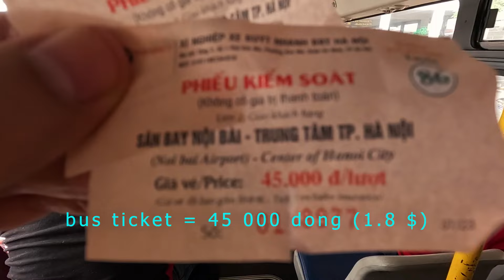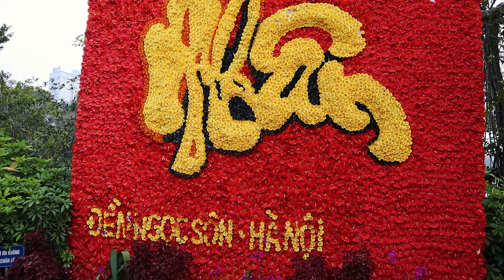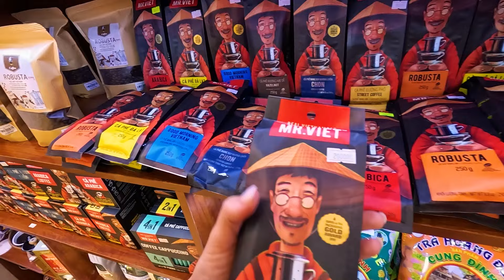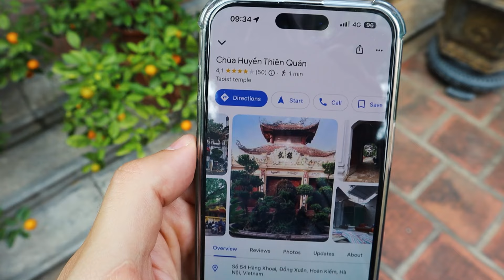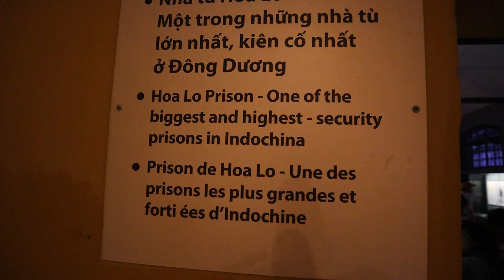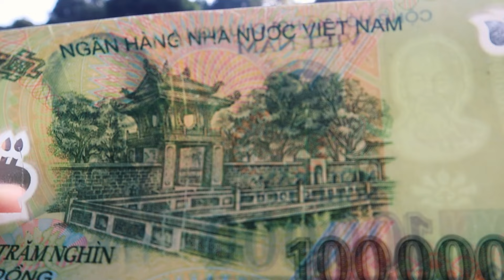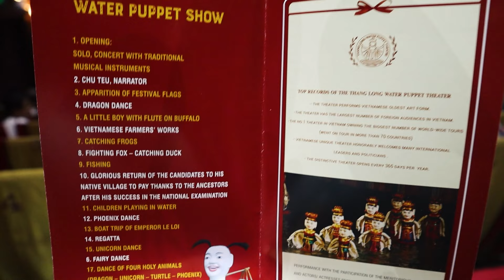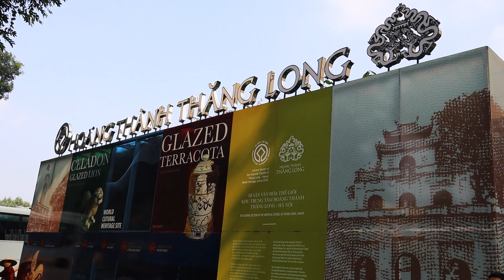#1 TRAVEL DESTINATION in 2024 ?? HA NOI VIETNAM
Hanoi is one of the most wanted destinations in the world. We stayed one week in this awesome city and will show you our honest view & the best things to do.
Comment bellow if you want advice on how to travel​​​ in travelandtellno1